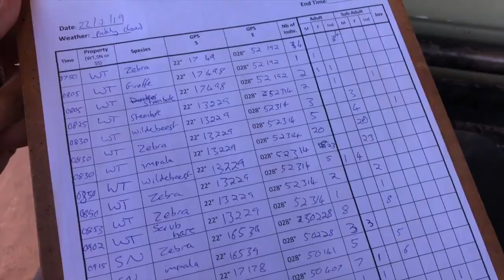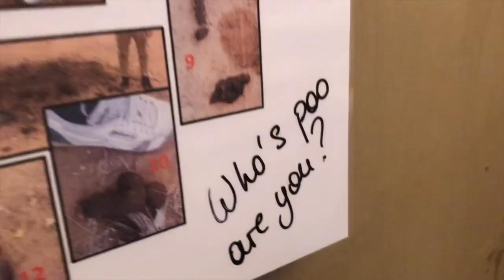Wildlife Conservation in Botswana | Projects Abroad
Embark on an unforgettable African adventure! Join volunteer, Luke, as he shares his incredible experience volunteering in Botswana with Projects Abroad. Discover the beauty of the African bush while making a positive impact on conservation efforts.

Key Highlights:

- Conservation Work: Learn about the vital role of conservation in preserving Botswana's wildlife and biodiversity.

- Wildlife Encounters: Witness breathtaking moments with elephants, lions, and other majestic creatures.

- Life in the Bush: Experience the thrill of living in the heart of the African wilderness.

- Volunteer Support: Get a glimpse into the dedicated support provided by Projects Abroad staff.

Don't miss this opportunity to explore Botswana's stunning landscapes and contribute to meaningful conservation work

Projects Abroad is the leading global organiser of overseas voluntary work placements. Our wide range of projects, including Teaching, Care, Conservation & Environment, Medicine & Healthcare, Sports, Culture & Community projects and Journalism, are designed specifically for the needs of the communities in which we work, whilst giving our volunteers the very best experience of volunteering abroad